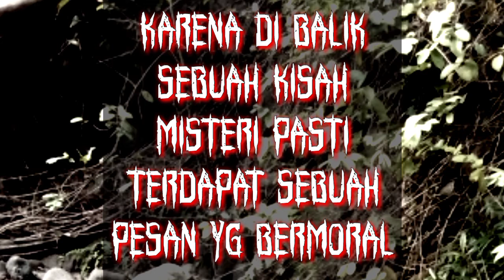pesan moral kehidupan (filosofi Makhluk Astral)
Belajarlh Dari Makhluk Astral
Ambilah Sifat Positifnya saja
Sebuah Filosofi Dari Makhluk Halus

Playlist Konten YT. Adipatih Cherbond